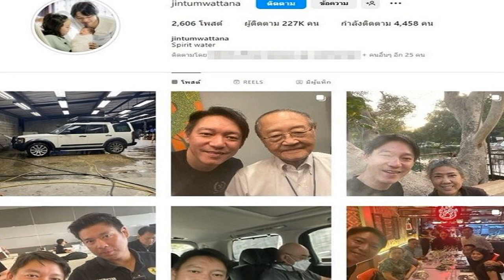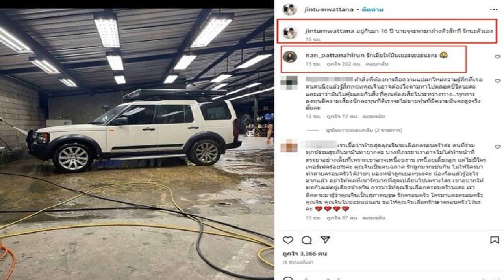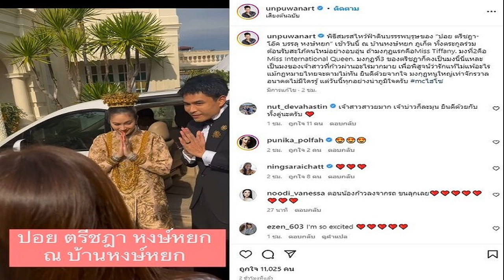จิน สามีหนิง โพสต์หลังภรรยารับมีปัญหา โฟกัสรูปโปรไฟล์ชัด แนน โผล่เมนต์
โฟกัสรูปโปรไฟล์ชัดเจนมากๆ จิน ธรรมวัฒนะ สามีหนิง เคลื่อนไหวโพสต์ล่าสุด หลังภรรยาเปิดใจทั้งน้ำตารับมีปัญหาครอบครัว แนน โผล่เมนต์

เรียกว่าหันมาจับตาการเคลื่อนไหวของฝ่ายสามีบ้าง โดยแห่ไปโฟกัสรูปโปรไฟล์ใหม่ จิน จรินทร์ ธรรมวัฒนะ สามี หนิง ปณิตา หลังเมื่อวันที่ 28 ก.พ.66 ภรรยาเปิดใจทั้งน้ำตาเรื่องครอบครัวมีปัญหา โดยตอนนี้ยังอยู่ในสถานะสามีภรรยา และยังอยู่บ้านสามี ตอนนี้อยู่ในช่วงของการแก้ไขปัญหา
Stay
โดยพบว่ารูปโปรไฟล์อินสตาแกรมของ จิน สามี หนิง ชัดเจนมากๆ เป็นรูป จิน กับ หนิง ขณะอุ้มน้องณิริน ลูกสาวแรกคลอด ทั้งนี้ยังโพสต์รูปลงสตอรี่เป็นภาพกับลูกสาวน่ารักมากๆ

ขณะที่ จิน ยังโพสต์ล่าสุดลงอินสตาแกรม เป็นภาพรถคู่ใจที่อยู่ด้วยกันมานานที่นำมาล้าง พร้อมแคปชั่นว่า “อยู่กันมา 16 ปี นานๆจะพามาล้างตัวสักที รักนะตัวเอง” โดย แนน น้องสาว หนิง เข้ามาคอมเมนต์ด้วยว่า “รักเมียให้มันเยอะเยอะนะคะ
ด้านชาวเน็ตก็เข้ามาแสดงความเห็นกันจำนวนมาก อาทิ เราเชื่อว่าท้ายสุดคุณจินจะเลือกครอบครัวค่ะ คนที่ร่วมทุกข์ร่วมสุขกันมามันหายากค่ะ บางทีภรรยาเราอาจไม่ได้ทำหน้าที่ภรรยาอย่างเต็มที่เพราะเขาอาจเหนื่อยงาน เหนื่อยเลี้ยงลูก แต่ไม่มีใครเพอร์เฟคร้อย%ค่ะ คุณจินเป็นคนฉลาด รักลูกมากเช่นกัน ไม่ให้ใครมาทำลายครอบครัวได้ง่ายๆ มองหน้าลูกเยอะๆนะคะ น้องโตแล้วรู้อะไรมากแล้ว อย่าให้พ่อที่เขารักมากที่สุดเปลี่ยนไปเพราะใคร เขาอยากให้พ่อกับแม่อยู่เคียงข้างกัน ภาวนาให้คุณจินเลือกครอบครัวนะคะ เราติดตามมารู้ว่าคุณจินเป็นสุภาพบุรุษ รักครอบครัว ใครมาแตะครอบครัวคุณจิน คุณจินไม่ยอมแน่นอน ขอให้คุณจินเลือกรักษาครอบครัวไว้นะคะ , ผู้ชายเจ้าชู้ไม่ใช่เรื่องแปลก เจ้าชู้ได้แต่อย่าให้มีผลกระทบกับครอบครัว ทีมแม่หนิง พ่อจิน , เป็นกำลังใจให้นะคะ ใครจะรักเราจริงเท่าภรรยาค่าพี่จิน เป็นต้น